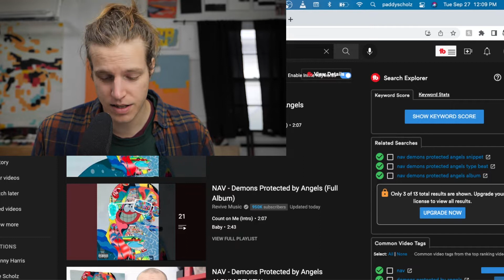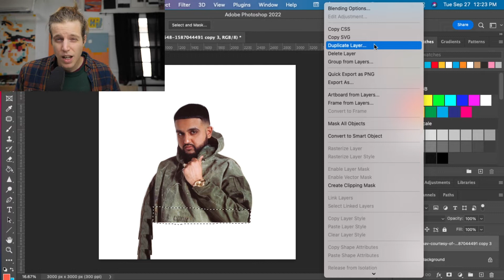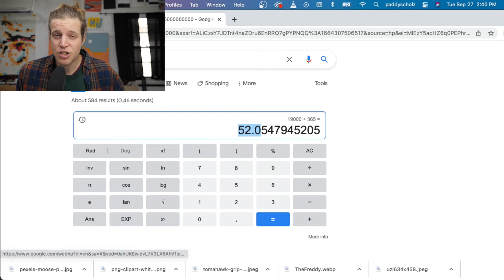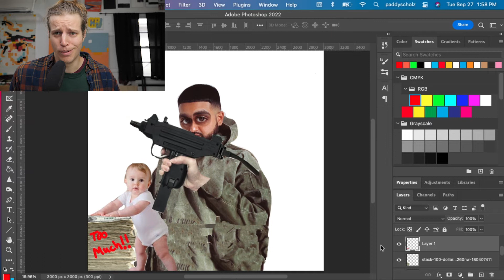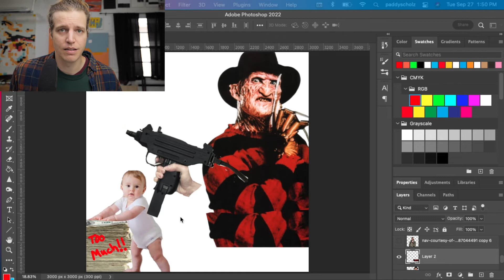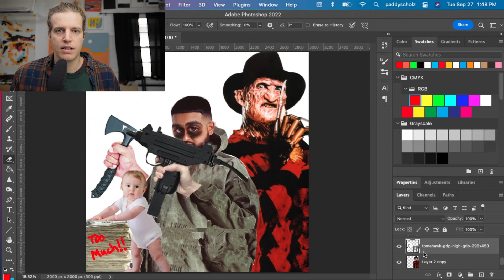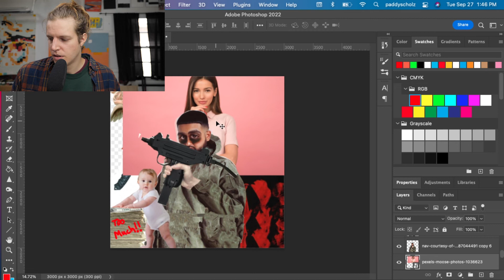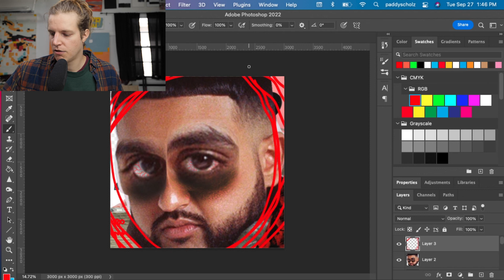Nav Is Rap's Lone Wolf - My Reaction To Demons Protected By Angels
Nav is the lone wold of rap music. Find out why in this video which is my first reaction and review of Demons Protected By Angels.